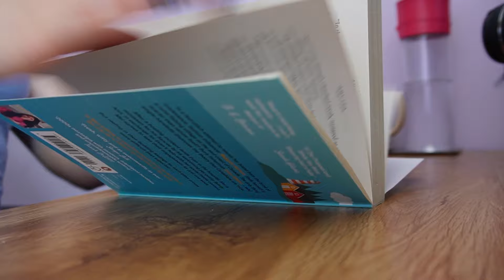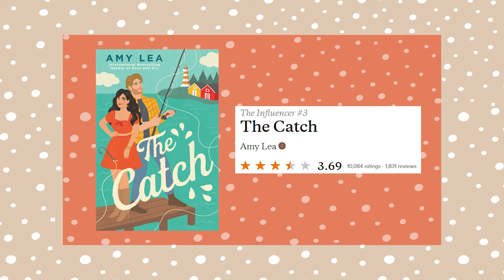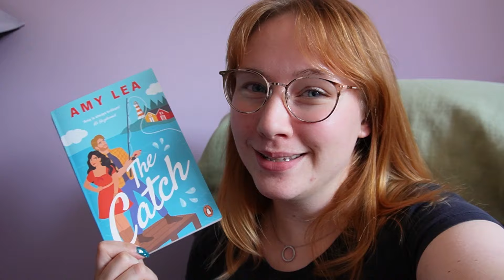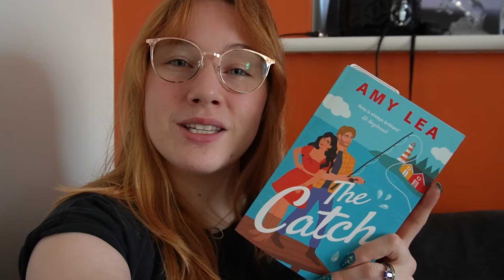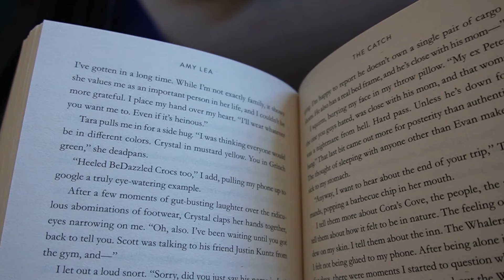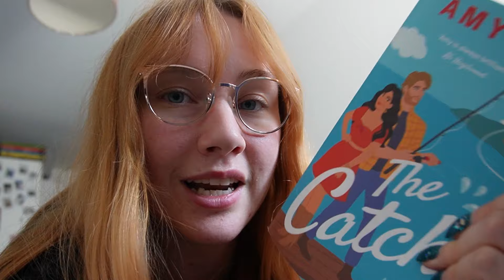Reading 100 Pages A Day For A Week ~ Reading Vlog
Outtro music - "Love To See It" Streambeats by Harris Heller - 100T hype tracks, Recon.